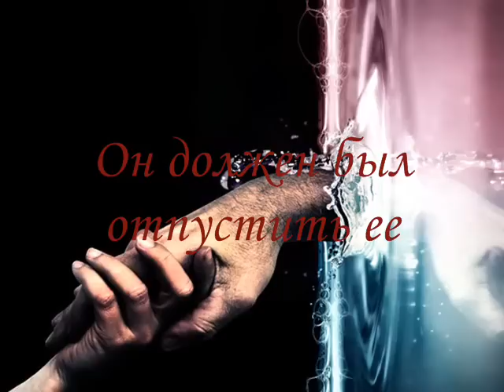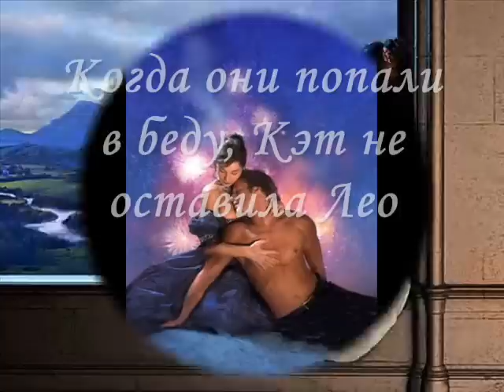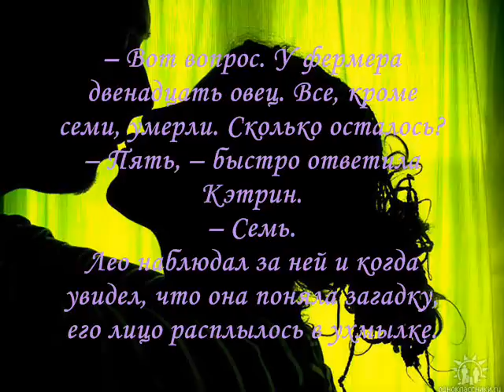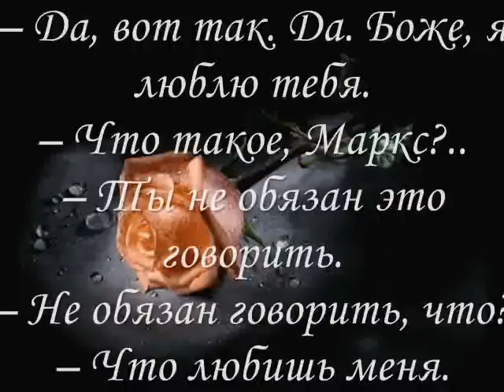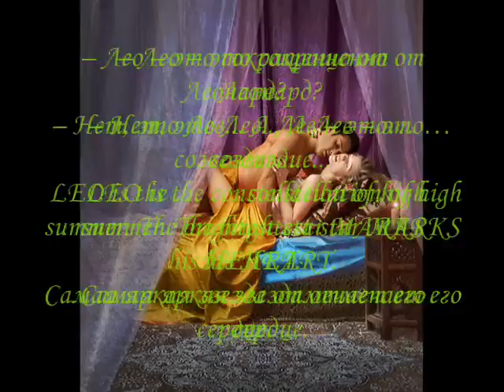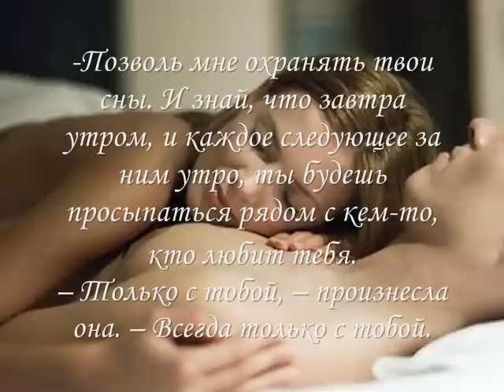Лиза Клейпас "Обвенчанные утром"